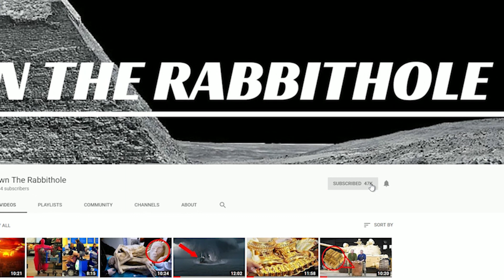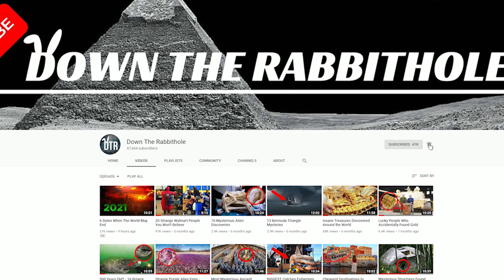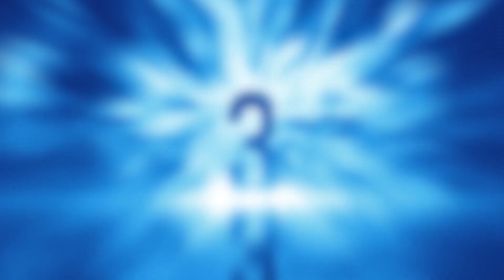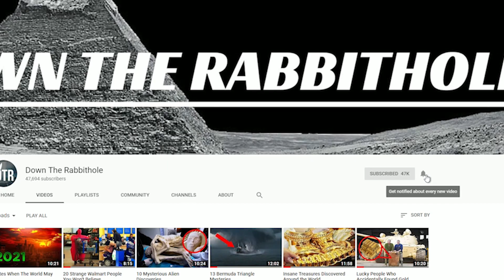20 Animals You Won’t Believe Actually Exist!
There are a lot of animals that live in the world today, but some of them straight up boggle the mind! Join me as I show you some of them!
20. Pig The Dog
Sometimes, a unique creature comes around now via an evolutionary change, but a genetic defect. Such is the case of Pig The Dog. This is a dog that looks very atypical, and the reason for that is that Pig was born without a certain number of ribs and vertebrae.
If it is unclear to you why that should matter, think of it like this, what do you think YOU would look like without some of your ribs and vertebrae? That's what I thought.
The good news is that Pig can run, walk, and bark without pain, which sometimes is an issue with genetic deformities like this.
That'll do pig, that'll do.
19. Copito De Nieve
The term "albino" refers to an animal or a person that has a genetic deformity that causes their hair and skin to not have the right pigmentation needed for certain colors.
18. Platypus
I'm sure many of you know exactly what the Platypus is, and I'm sure some of you have even seen one at zoos. So why are we putting it on this list? Well that would be because it's known as this thing is known as "nature's reject". !
16. Panda Ant
I know what you're thinking, "oh, this is an ant that has panda fur, right?" Wrong, this creature is actually a wasp, but the other part is right in regards to the fur.
14. Mekong Catfish
Under the sea we go to see a catfish unlike any other, and that's because the average length of this particular catfish is about 10 feet long! That's right, it's basically double what its brethren are on average. Plus, the Mekong Catfish can weigh up to 650 pounds.
13. Kenny The Tiger
Kenny was another animal in the world that was an albino. But unfortunately for him, he wasn't born that way naturally, rather, he was bred to be an albino because they are worth big money as we mentioned earlier.

12. Saiga Antelope
The Saiga Antelope is a species that comes from Asia, from three countries actually via Russia, Kazakhstan, and Uzbekistan. If you somehow couldn't tell...it's unique because of its nose. That nose is actually flexible, which makes it a lot like an elephant trunk.
If you somehow see one in the wild, definitely take a picture of it.
11. Ligers
Yes, Liger, as in "Lion + Tiger". Specifically, a male lion mating with a female tiger. Though some have been bred in the vice versa as well. Just that alone is enough to give chills to someone, but you might not realize that ligers can actually get twice as big as any lion or tiger.
10. Ankole-Watsui
The Ankole-Watsui are a type of cattle that was bred in America, but derives from Africa. What sets this group apart from all the other groups is simple, their horns are HUGE!
9. Red Giant Alaskan Malamute
There are a lot of big dog breeds in the world today, but one of the biggest by far is the Red Giant Alaskan Malamute.

That's one tough dog.
8. Black Flying Fox
To be clear, the Black Flying Fox isn't a fox...it's actually a bat. One that has a rather massive body and wingspan compared to other bats.

7. Kanzi The Chimpanzee
You've heard the fact that various monkey species are very close to humans in terms of intelligence and more, right? Well, for the chimpanzee known as Kanzi, he takes that belief to a whole new level.
6. Axolotl
The Axolotl is a rare and strange creature in nature for many reasons. For example, the creature is a "mole salamander". Second, its standard form developed because its larvae fail to change during its natural metamorphosis.
5. Matilda The Cat
No, your eyes do NOT deceive you, this is a cat with REALLY big eyes, her name is Matilda.

4. Goliath Frog
No, your eyes do not deceive you, this is a massive frog, one that is called the Goliath Frog. This frog can grow up to 1 foot in length, and technically, it's bigger, but that's just measuring the body, not the legs.
3. Komondor
You might look at this dog and think someone warped their hair so that it would seem the dog has dreadlocks, right? Nope! This it he Komondor, and that's exactly how it looks without anyone touching it.

2. Pangolin
Behold! The Pangolin, a literal armored mammal, which is something that doesn't exist in the world outside of it oddly enough.
That shell it has is made of Keratin, which is the same material that is in hair, claws, hooves, antlers, and more.
1. Angora Rabbits
I mean...what is there to say here? This is a rabbit that has fur so massive, you honestly can't tell that it's a rabbit. Sure, rabbits can be fluffy, but this rabbits is FLUFFY!!!